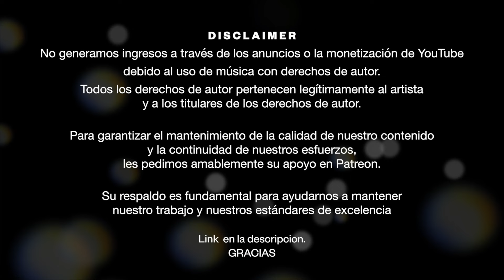Robosonic | Special Afro House & Tech Unreleased & Upcoming 2024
⇝ About The Artist ➤ ROBOSONIC @robosonic
Legend has it that Cord Labuhn fell in love with DJing in 1999 – right after drums, strings and keys had opened doors to his musical mind from early age on. Since 2003 in Berlins school of hard knocks he produced more than a 100 records and remixes, pressed a ton of vinyl and is nowadays collecting some 180 million streams from 20 million global listeners counting since streaming became a thing.
In the last decade he has been playing shows in more than 65 countries on almost every continent – sorry Antarctica.
Cords trademark works appear either on his own boutique labels like OUTTAKES (music and clothing) and PUNCHI (the towelscarf he once invented), while his most popular productions are found on Defected Records, Armada Subjekt, Stil vor Talent, Diynamic, Snatch! (Brockwild), Get Physical, Toolroom, Nervous Records, Kittball Records, Mother Recordings to just drop a few names.
When Covid shook the world and the entertainment business stood still Cord has put his focus on his Kreuzberg neighborhood and Berlin community as he teamed up with non-profit TURNING TABLES GERMANY to orchestrate the KINDER VOM KOTTI project which supports children and youth in their
creative ventures and musical aspirations. Coaching and mentoring programs, workshops, building studios led to new opportunities, the creation of products and a social business around it.
Paying homage to the culture ever since the range of Robosonic collaborators and remixers spans from House heavyweights like Purple Disco Machine, Ferreck Dawn, Adana Twins, Mat.Joe, A-Trak, Roger Sanchez, Arthur Baker, Todd Terry or Kerri Chandler to HipHop legends like Masta Ace, Jeru the Damaja, KRS-One, Rah Digga, The Lost Boyz, EPMD and Cakes da Killa. Can you dig it?

📽️ Film & Broadcast
🎉 Event Designers
📍Tulum 🇲🇽